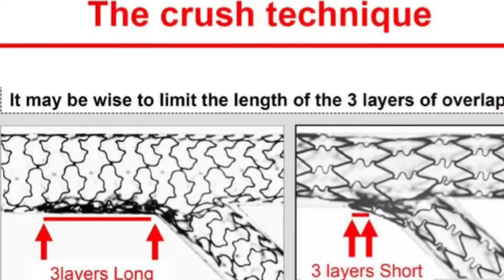Trailer video of Cardiac Forum CME May 2019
Bifurcation PCI